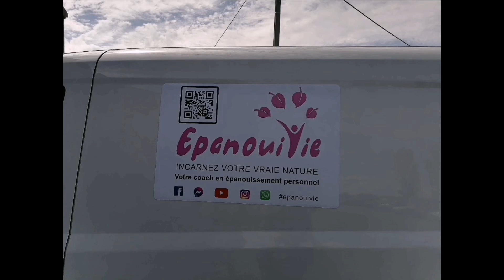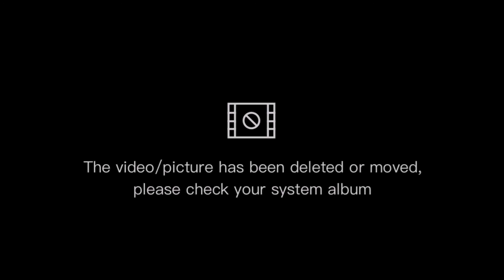Elle est bienveillante avec moi ❤️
Episode 4 du tour de France en van aménagé.
-étape par la forêt d'Amancey.
-balade avec alpha et vue imprenable sur les plateaux.
- La minute coaching :
Amour de soi pour pouvoir prendre soin des autres et sortir jeux de manipulations.